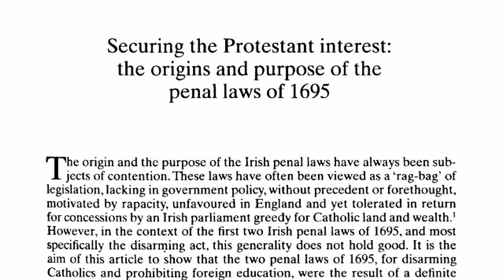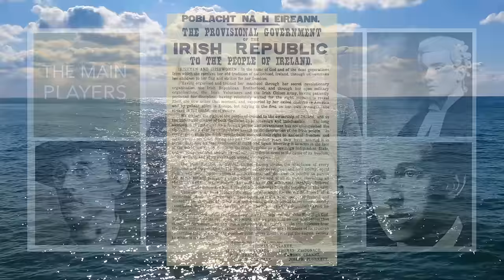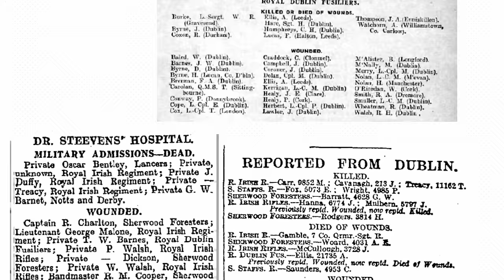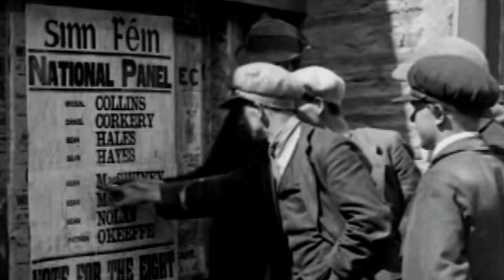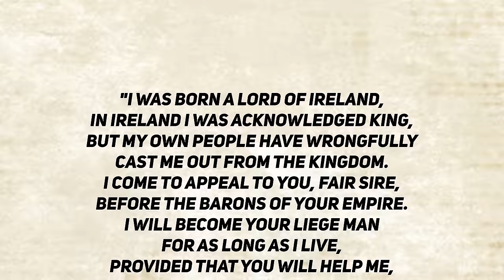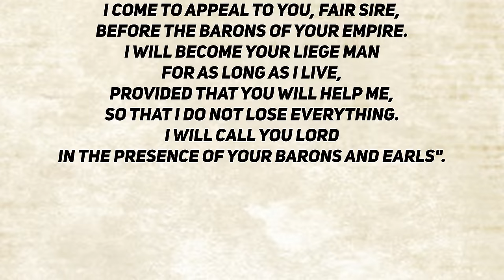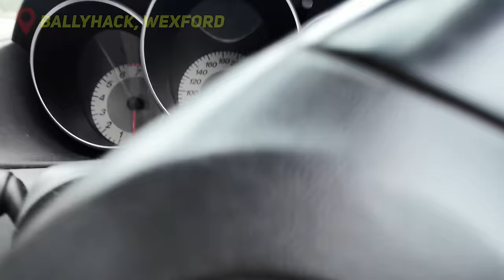The Britain vs Ireland Conflict: Explained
This video brings you back to the very start of the conflict between Ireland and Britain. From the Anglo-Normans, to the Reformation, to the Ulster Plantation, to various Irish Rebellions, in this video, we'll discuss how it all began.